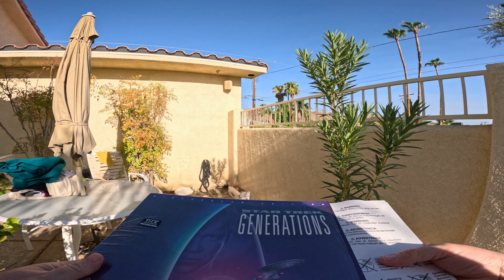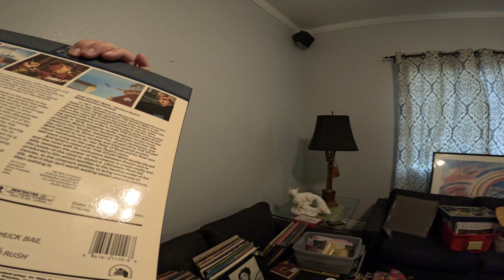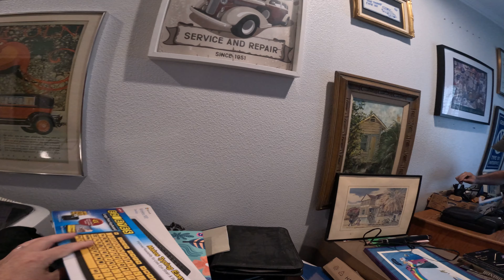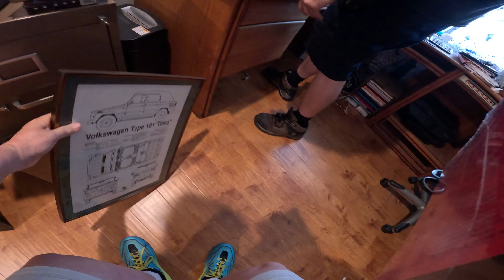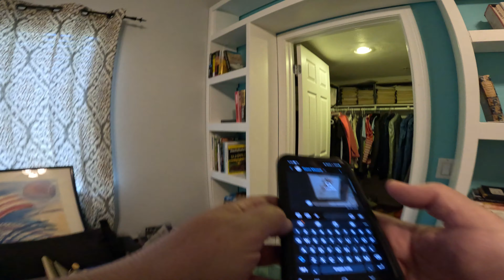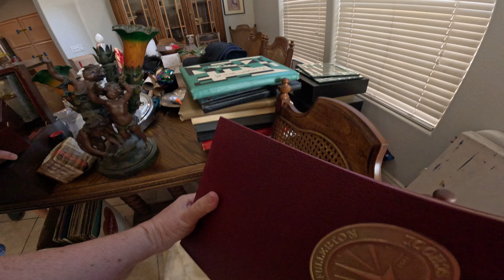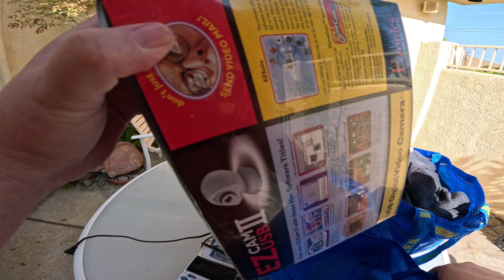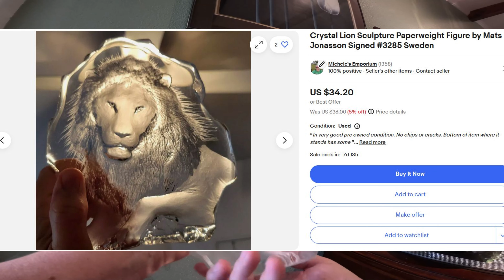Geeky Girl Flips - Huge Estate Sale!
This was a massive 6000 square foot house full of stuff to pick from. Come along!